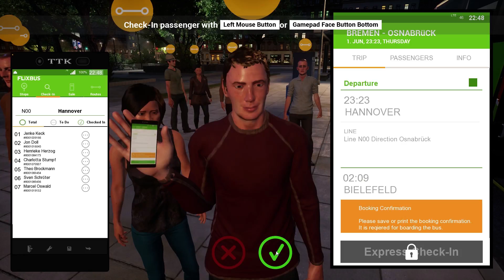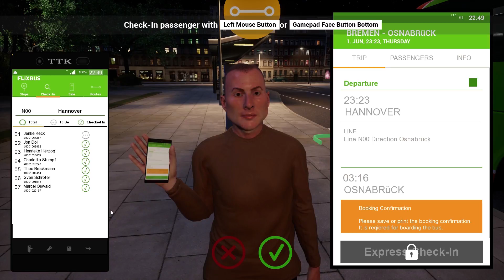Fernbus Coach Simulator - Beilefeld Again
In this episode of Fernbus Coach Simulator, we head to Beilefeld again.  Also, please find my channel's upload schedule below!

My Gaming Rig:
Case: Cooler Master HAF 935 Stacker
Motherboard: Asus Prime X370-Pro
CPU: AMD Ryzen 7 1700 @ 3.0 Ghz
Memory: 32GB G.Skill Ripjaws 4 Series DDR4
GPU: Sapphire Radeon NITRO + RX 480 8GB GDDR5
Monitor: AOC 22” I2269VW at 1920x1080
2nd Monitor: Sceptre 16" E165W-1600HC at 1366x768
Keyboard: Razor BlackWidow Chroma

Channel Software:
Recording: Open Broadcaster Software (OBS)
Video Editing: Adobe Premiere Pro CC
Thumbnail Creation: Adobe Photoshop CC 2018

Channel Upload Schedule:
**All times are in Eastern Standard Time (EST)**
MONDAY

CAR MECHANIC SIMULATOR 2018 @ 11 AM
AIRPORT CEO @ 3 PM

TUESDAY

SIMAIRPORT @ 11 AM
MASS EFFECT @ 3 PM

WEDNESDAY

CITIES SKYLINES @ 11 AM
ULTIMATE GENERAL: CIVIL WAR @ 3 PM

THURSDAY

URBAN EMPIRE @ 11 AM
FERNBUS COACH SIMULATOR​ @ 3 PM

FRIDAY

SIMAIRPORT @ 11 AM
CALL OF DUTY WORLD WAR II @ 3 PM

SATURDAY

ULTIMATE GENERAL: CIVIL WAR @ 11AM
CAR MECHANIC SIMULATOR 2018 @ 3 PM
RANDOM PICK LIVESTREAM @ 9 PM

SUNDAY

AMERICAN TRUCK SIMULATOR @ 3 PM